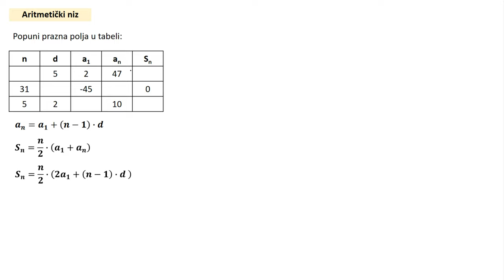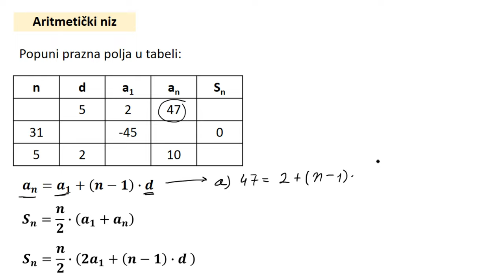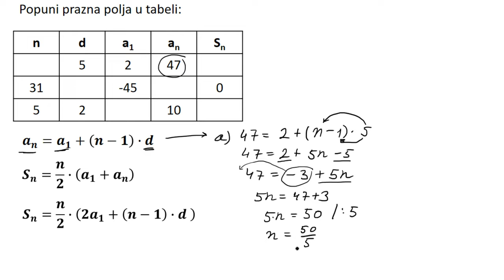Aritmetički niz zadaci